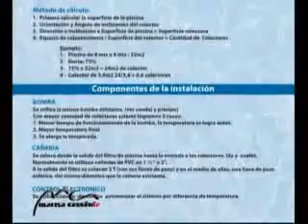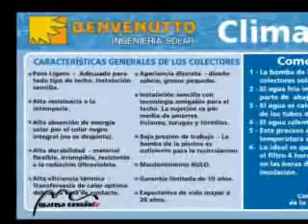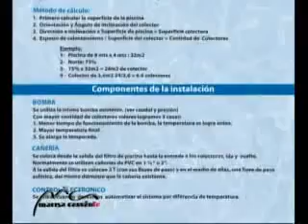programa 19 Marisa Cassan Tv 03